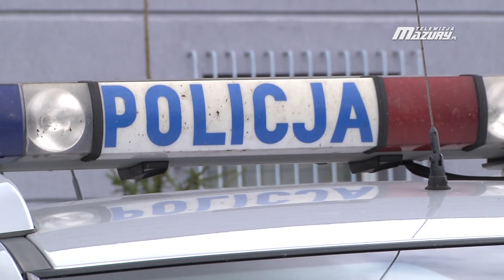ZADBAJ O SWOJE BEZPIECZEŃSTWO